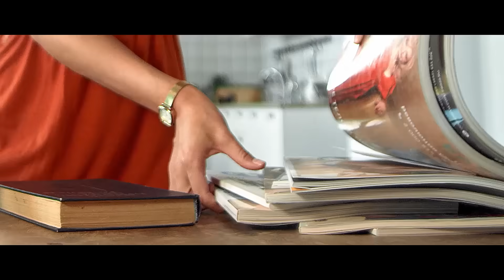Find my phone clap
Find your phone easily by clap. Lost gadgets finder without GPS

Download on Google Play: